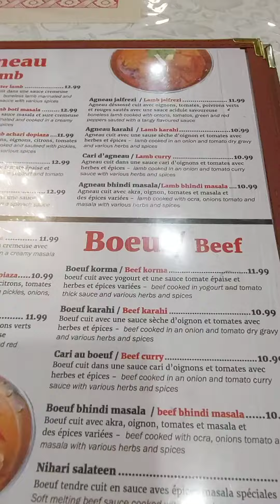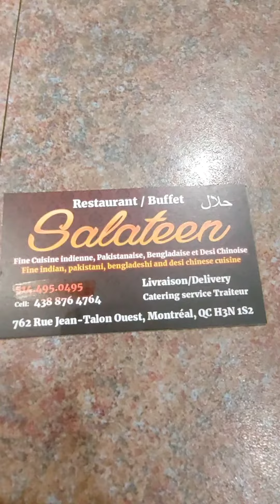The best resturent in montreal# Salateen on jean talon.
Salateen Resturent
Fine Indian,Pakistani,Benglad3shi and desi chinées cuisine
762 Rue Jean_ Talon Ouest,Montréal,QC h3n 1s2